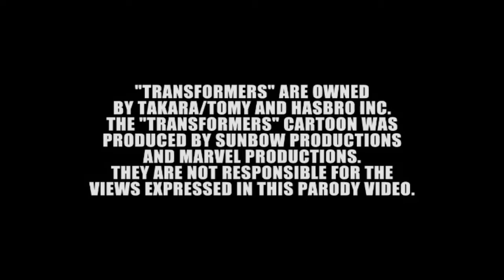TRANSFORMERS PARODY: PLANET OF THE APES#!T (ACT 2)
Parody of G1 Transformers season 3 episode "Webworld"